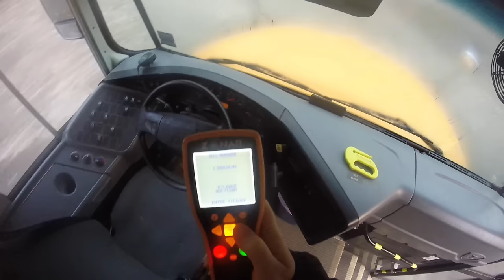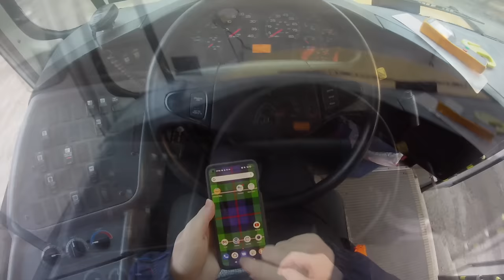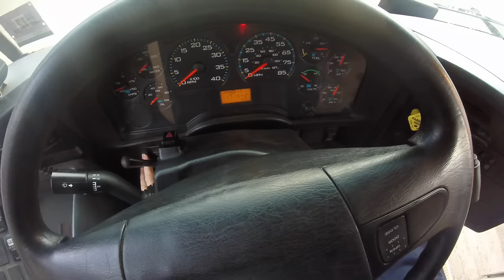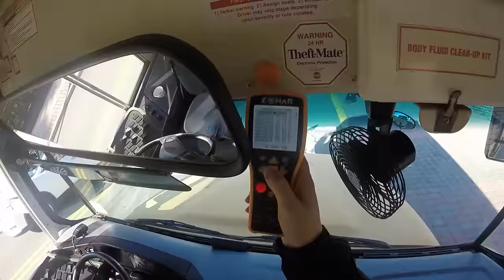2006 IC CE CE200 VT365 school bus startup, pre-trip, drive POV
Hello, school bus geeks! Here's the morning routine on this well-weathered CE with air brakes and 6-speed Allison automatic transmission, in its last year of service here in northern New Jersey. Everything pretty much works properly on the bus, with the speedometer being a notable exception - the video starts with a clip of a GPS speedometer on my phone vs. the bus's speedometer, to head off any comments of "you're speeding!"

It's obvious who my employer is, and almost as obvious where the bus yard is. Please do not comment with these items.

0:00 Speedometer comparison
0:12 Walking to bus
0:30 Pre-trip: preparation
0:55 Pre-trip: engine start, interior
2:37 Pre-trip: air brakes
4:27 Pre-trip: exterior
8:17 Deadheading to first pickup
24:47 Child check after last dropoff
25:20 Deadheading back to base
42:04 Verify child check alarm (weekly)

During the pre-trip, I discovered that the wristwatch I use for the air brake leak test stopped working.

FAQs

Why do you keep walking to the back of the bus?
- There is a child check alarm which arms itself one the bus is powered up for 5 minutes, or once you activate the red loading lights. This is disarmed via that button. To disable the anti-theft system as well, you have to go back to the front, cycle the key, and press it again.

Why is your yard such a mess?!
- We are not allowed to pave it due to local environmental issues, something to do with marshland. We get it re-graded every year or so, but the craters develop pretty quickly when there is rain or snow.